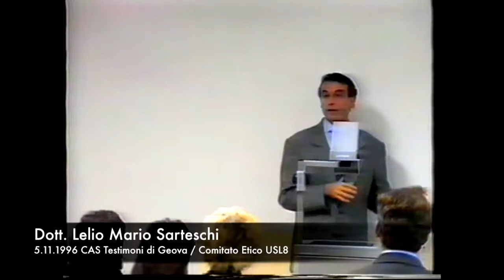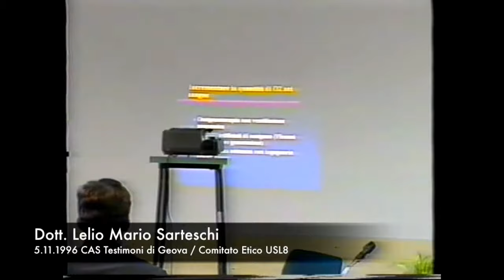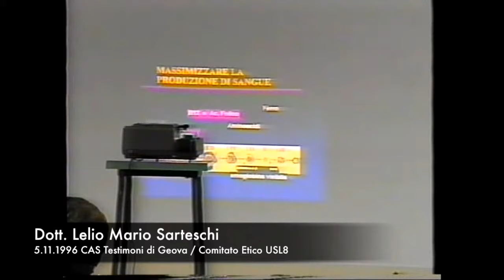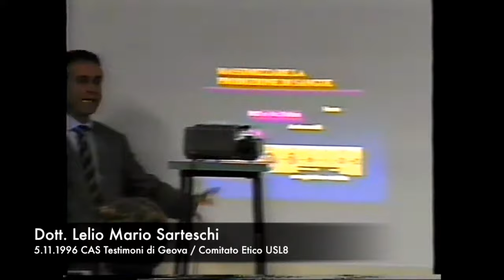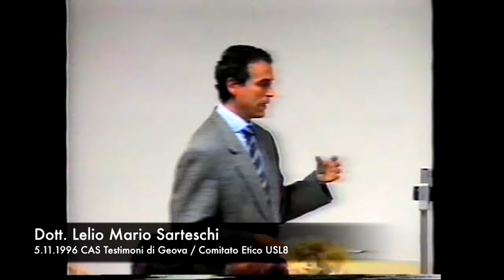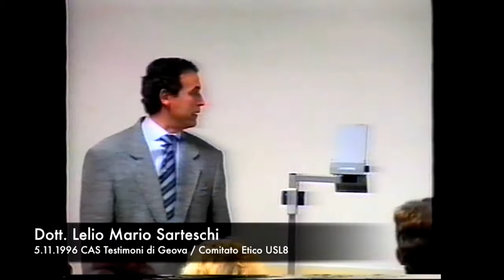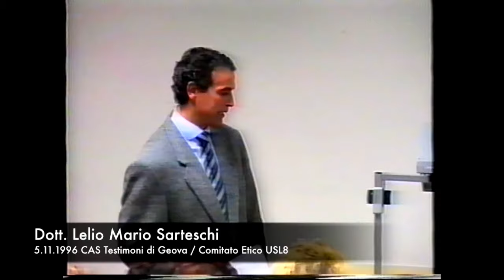Comitato Etico USL8 - Dott Lelio Mario Sarteschi 5/11/1996 CAS Testimoni di Geova CONVEGNO PUBBLICO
DAI NOSTRI ARCHIVI STORICI -
Siamo lieti di presentare il convegno PUBBLICO  con CEL USL8 e Comitato Sanitario Testimoni di Geova. Un sentito  grazie agli organizzatori e  Relatori Storici,  sostenuti da una coscienza e principi  Etici, Giuridici e Deontologici per venire incontro a chi per fede nella Sacre Scritture rifiuta come i Testimoni di Geova anche Emotrasfusioni salvavita.   Ascolterete  Silvano Mencattini,  Dott.  Lelio Mario Sarteschi, Dott. Bruno Santinelli, Gian Maria Trapletti, Mario Belardi, Dott. Marcello Caremani e Dott. Pasquale Giuseppe Macrì. Questo incontro è una  Pietra miliare per il riconoscimento progressivo che abbiamo avuto  dei BioDiritti avvalorati  dalla BioEtica più attuale come le  DAT (Dichiarazione Anticipata di Trattamento) regolamentata dal lungo percorso parlamentare del BioTestamento.    Utile alla Sanità  quando non siamo più in grado di riconfermare la nostra volontà precedentemente espressa in condizioni di lucidità su cure proposte come  trattamenti salvavita o per malattie che costringano a trattamenti o accanimenti permanenti  con macchine o sistemi artificiali che impediscano una sia pur minima vita di relazione. Buona Visione.
SI ringrazia Giuseppe Baldini e il suo staff per la videoregistrazione.